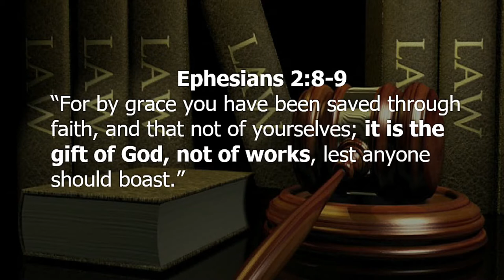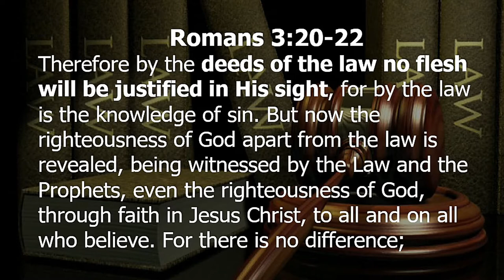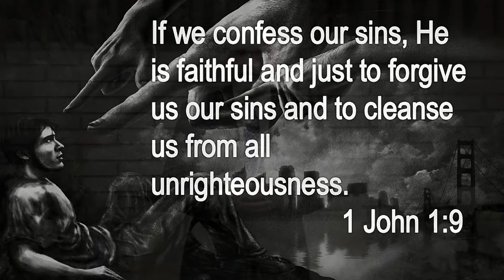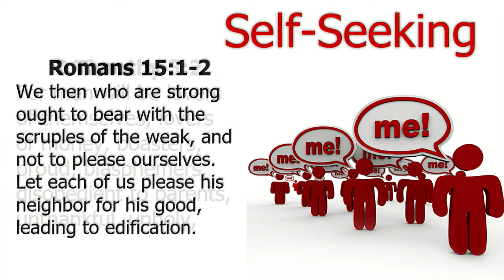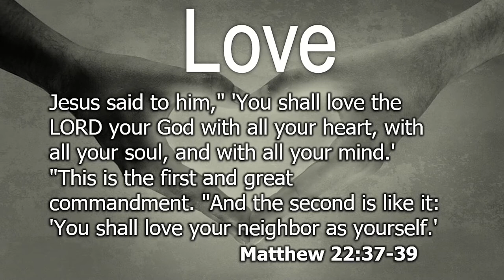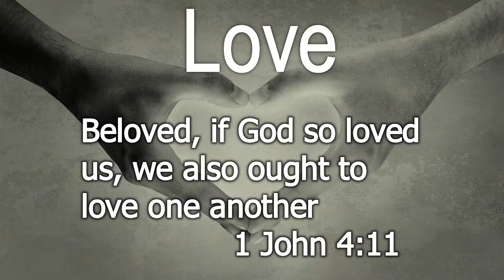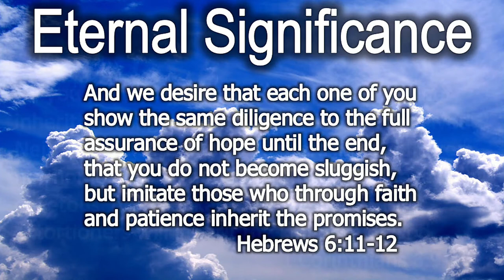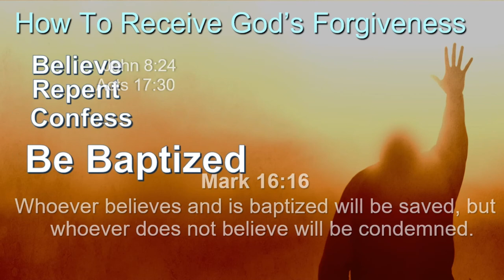Motivation To Serve God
Motivation will determine our actions or lack of action.  Having the right motivation to serve God is important. Some serve God because the glass is 1/2 full or serve God because the glass is 1/2 empty. Are there right or wrong motivations to serving God?